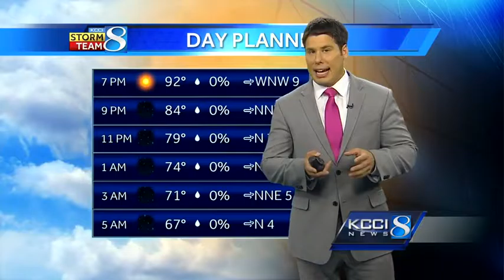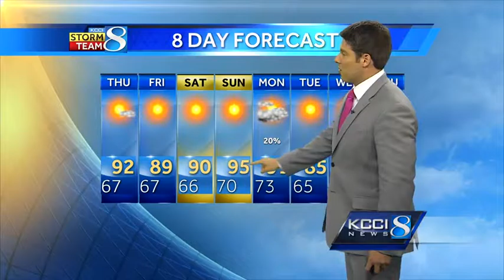Videocast: Clear skies, sunny conditions ahead